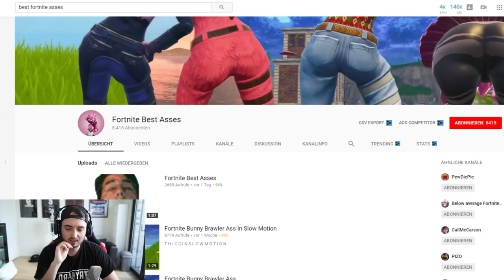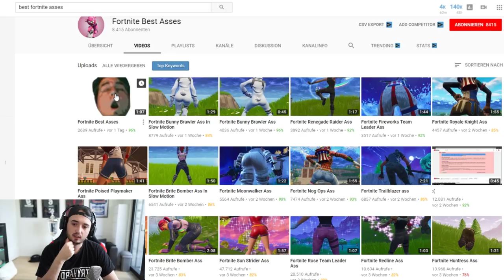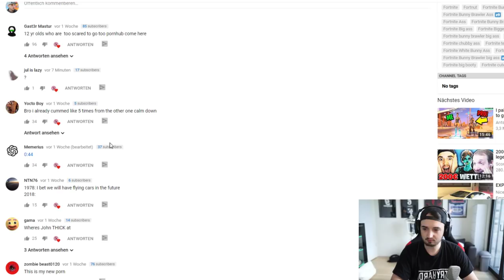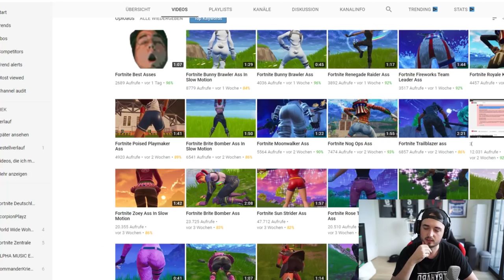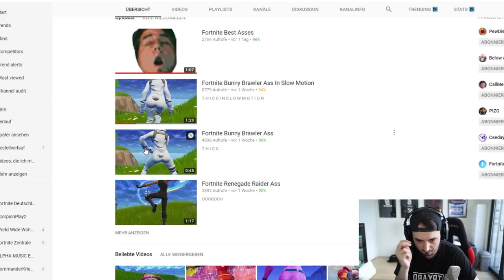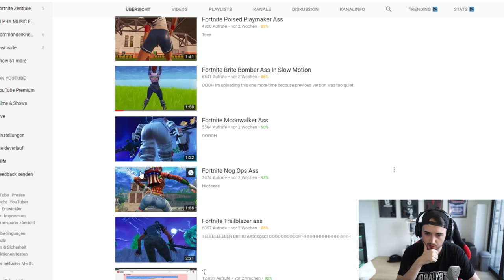WTF: REAKTION auf die besten Fortnite Ärsche...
Das wars wirklich komplett.